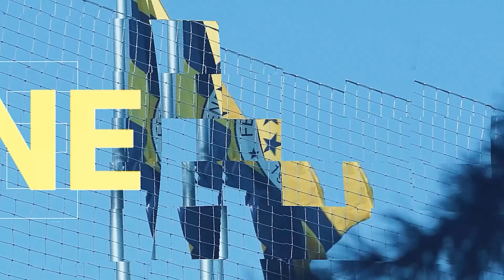QUIZ: Becao ve Fred ile 10 Saniye Challenge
Fenerbahçe'mizin neşeli ikilisi Becao ve Fred, bilgi ve eğlencenin muhteşem karışımıyla 10 Saniye Challenge Quiz videosu ile karşınızda! Sürükleyici sorular ve eğlenceli anlar ile sizde kendi bilgi seviyenizi test etmek için videoyu kaçırmayın!

Sizce, sıradaki Quiz yarışmacıları kim olmalı?

🔸 Kutumda Ne Var? - Bright Osayi-Samuel | NeKiBuKi​​🤔